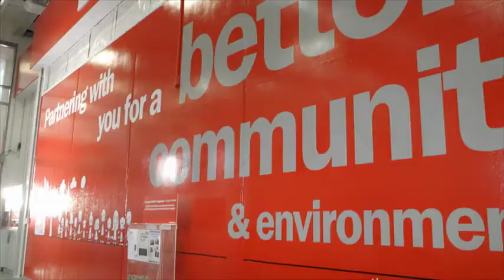Highlights from 2015 Community Clips competition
Highlights from the 2015 Community Clips Video Competition, showcasing the amazing community organisations around NZ that partner with The Warehouse. To find out more about how The Warehouse is making a difference in kiwi communities,